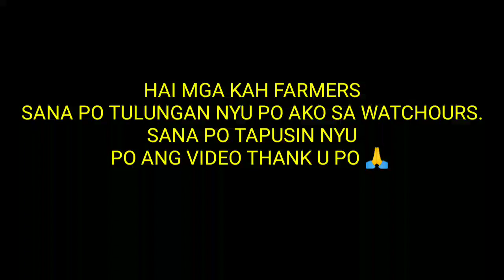UBOS LAHAT NG PALAY!! 😔 SAKIT NG PALAY NAKAKA ALERTO NA!! 👨‍🌾Stemborer paano maiiwasan?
Stemborer paano maiiwasan